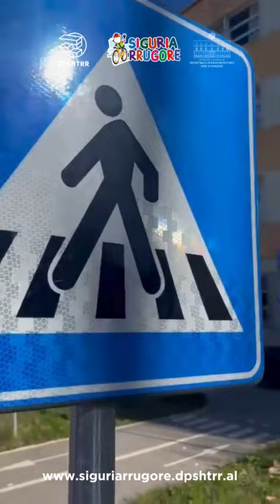Siguria Rrugore udhëton drejt shkollës "Fran Ivanaj" në Lezhë dhe "Marigo Posio" në Vlorë!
📍Javës së kaluar udhëtuam nga Veriu në Jug për të mësuar vogëlushët si të lëvizin të sigurt!
🪧Ndalesa e parë ishte në shkollën "Fran Ivanaj" 🏬 në qytetin e Lezhës, e më pas në Këndin Statik të Sigurisë Rrugore në qytetin e Vlorës me shkollën "Marigo Posio"! 🚷🚦👮

📲 Nëse doni edhe ju të jeni pjesë e një ore edukative për shkollën tuaj, aplikoni në